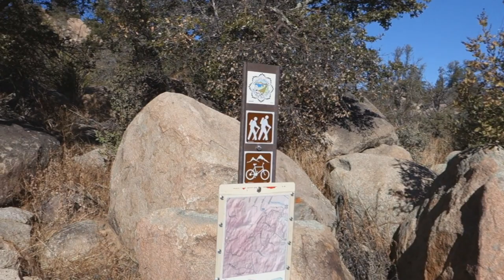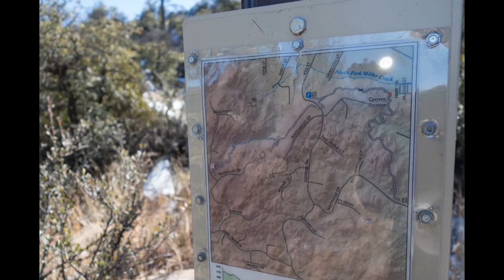Centennial Trail Hike Prescott_Final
The hiking video you have been waiting for! It has sound F/Xs, drone video, GoPro-on-a-stick, image stabilization, After Effects stuff, sparkly bits, and a bunch of stuff that doesn't really need to be there. But, hey, you're here, it's all here, lets get on with it, eh?

N-Joy..

[Shot with GoPro Hero3 Black, Sony RX100 MK II, edited on Sony Vegas Pro (builds 726 and 770), ProDad Prodrenalin V1, After Effects CC.